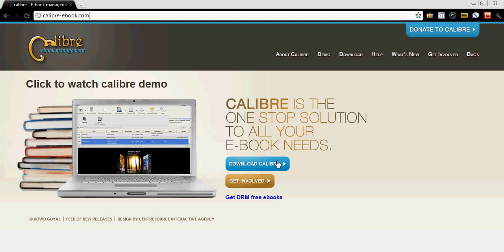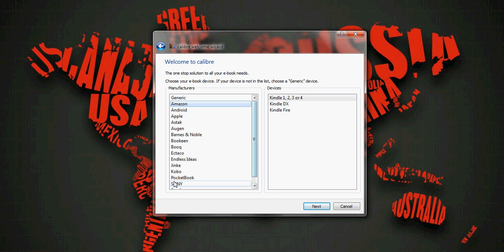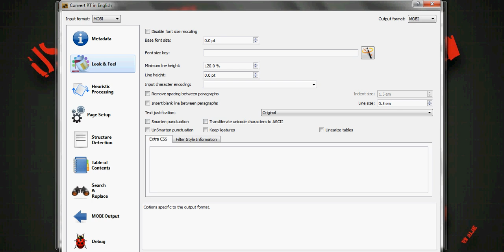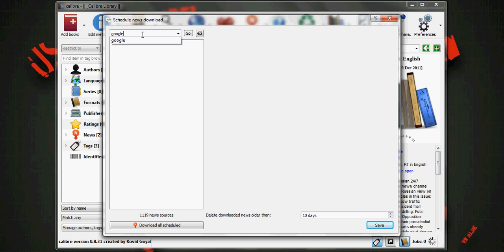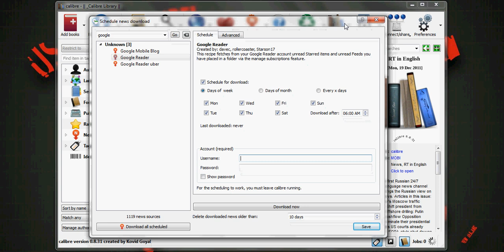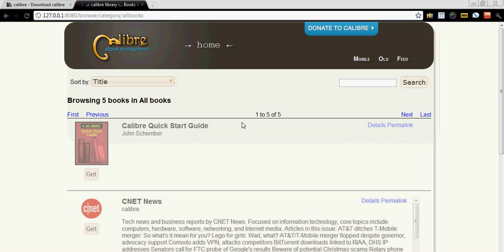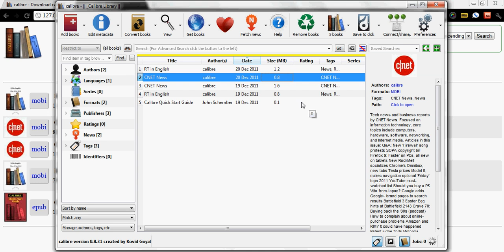Calibre - программа для конвертирования PDF DOC в EPUB MOBI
Calibre — это свободное и открытое программное обеспечение для чтения и хранения в электронной библиотеке электронных книг разного формата. Программа имеет возможность синхронизации с некоторыми устройствами для чтения электронных книг. Приложение кросс-платформенно.

Выходные форматы: EPUB, FB2, LIT, LRF, MOBI, OEB, PDB, PDF, PML, RB, RTF, TCR, TXT.